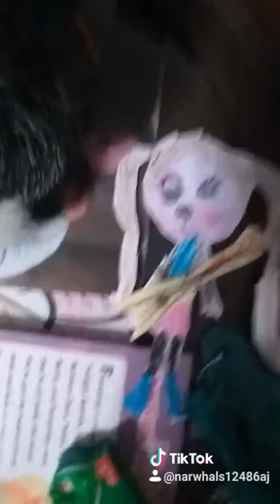can we go outside?